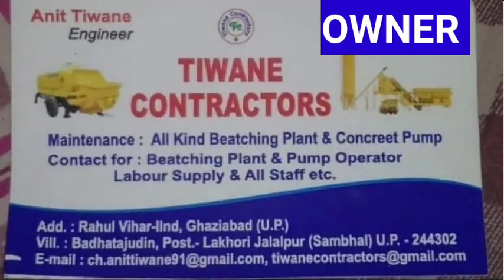Batching Plant ! Operator Batching Plant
मालिक ने ऑपरेटर पर लगाया 1.5 लाख नुकसान करने का झूठा आरोप
Operator Ekta Sahaayata Foundation
followusnow
You Tube Channel
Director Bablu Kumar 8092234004